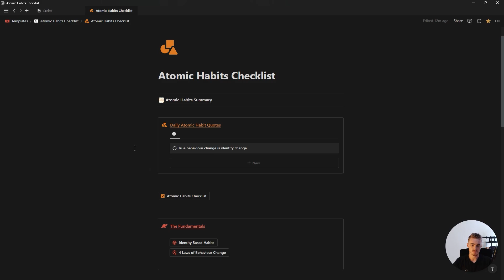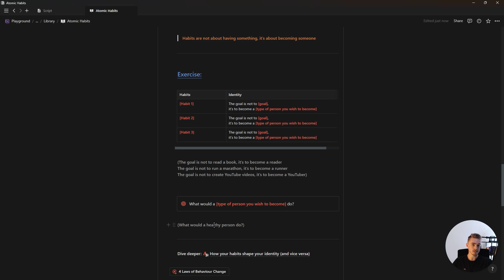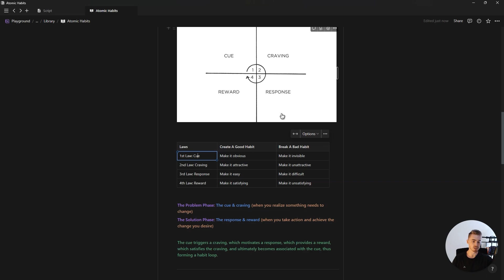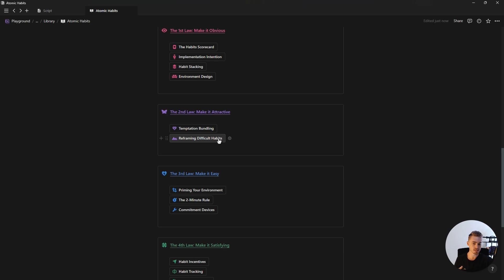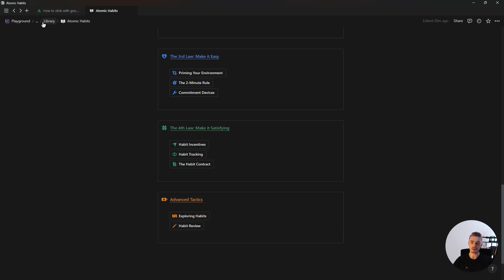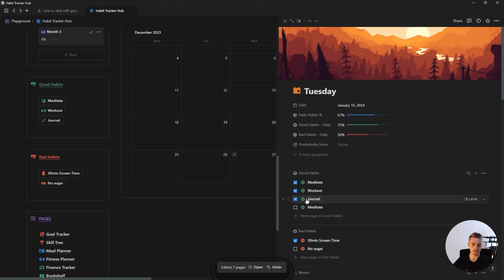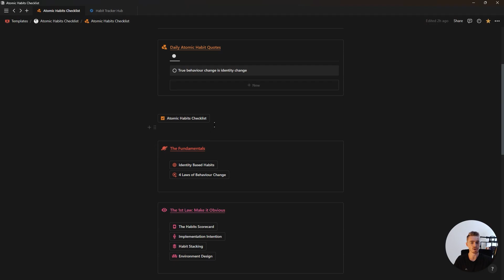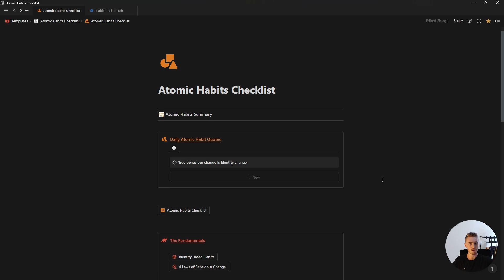How To Use Atomic Habits & Notion To Master Your Habits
I turned Atomic Habits into a Notion template. All the core principles, methods, and tactics discussed in the book is turned into practical exercises you can fill out and use to master your habits.

Timestamps:

00:00 Intro
00:27 Atomic Habits Checklist
05:02 1st Law of Behavior Change
05:44 2nd Law of Behavior Change
06:20 3rd Law of Behavior Change
07:32 4th Law of Behavior Change